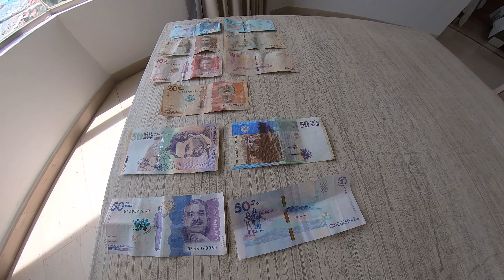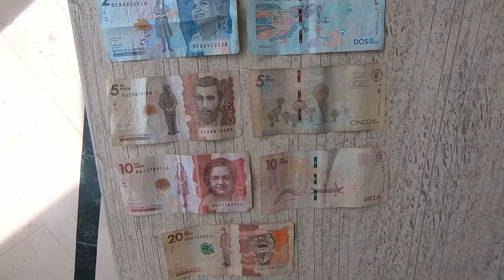Colombian Currency 🇨🇴 COP Colombian Pesos